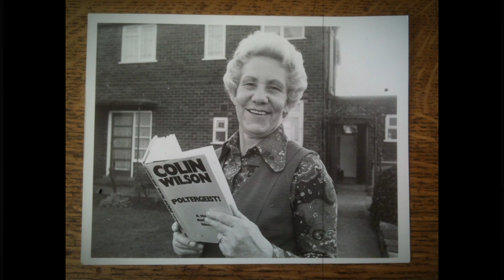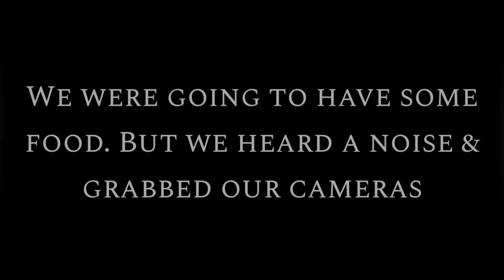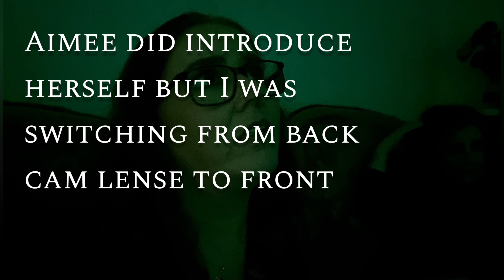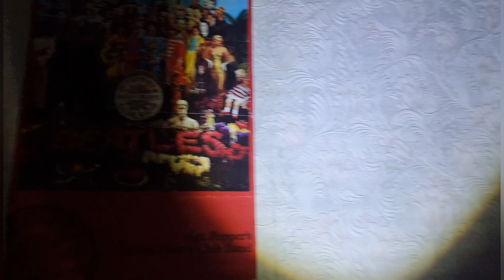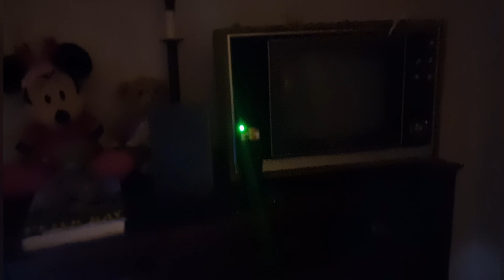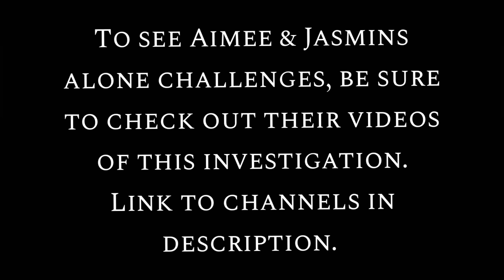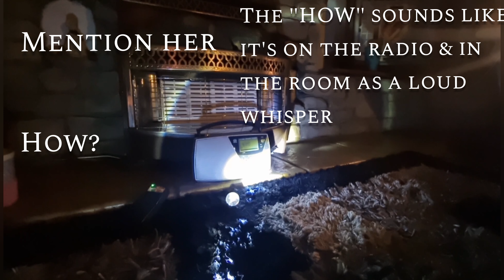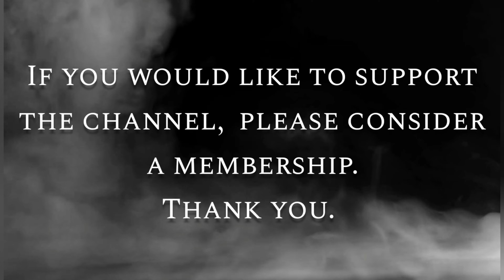WE SPENT THE NIGHT IN THE UK's MOST HAUNTED HOUSE! 30 EAST DRIVE WAS INSANE!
I spent the night at the infamous 30 East Drive with the Ghost Girl Gang. I didn't know what to expect. I just knew it would be an eventful night.
The old place did not disappoint.

I hope you enjoy this feature-length special.

All of our videos will be very different.
Please be sure to sure to check out the other videos from this night, and of course, support the GHOST GIRL GANG.